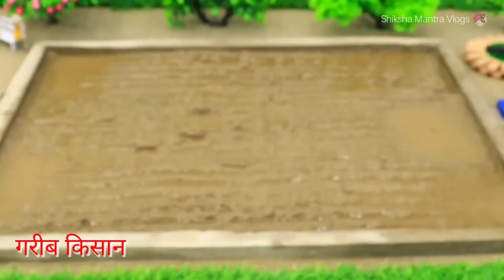खेती| 🚜 गरीब किसान vs अमीर किसान 👩‍🌾 | Moral stories for kids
Shiksha Mantra Vlogs

A SHORT STORY ABOUT HONESTY - a moral story

  Believe in Yourself | Moral Stories For Kids | Kids Story | English Moral Stories With Ted And Zoe

English Moral Stories With Ted & Zoe

  Never Give Up | English Moral Stories | Story For Kids | English Moral Stories With Ted And Zoe

  Best Story Collection For Kids | Moral Story (Lessons) Compilation By Kids Hut | T Series Kids Hut

T-Series Kids Hut
Short stories | Moral stories | Hard Work is the key to Success

Written Treasures
Short Stories | Moral Stories | The True Friend

  English Stories For Kids - Short Story Collection | 15 English Short Stories For Children

T-Series Kids Hut
  Stories Non Stop | Best Stories For Kids | Moral Stories | Kids Hut

T-Series Kids Hut

 : Lion & Goat Story | Moral Story | Childrenia Story | Short Story in English | One minute Stories

childrenia

Premiere thumbnail: "Mastering Happiness: The Watermelon Lesson"

"Mastering Happiness: The Watermelon Lesson"
 Best 5 Moral Stories For Kids | Learning Stories | Tia & Tofu Storytelling | Beddtime Stories

T-Series Kids Hut
  Never Tell a Lie | Moral Stories for Kids | English Stories | Learning Stories for Kids | Tia & Tofu

T-Series Kids Hut
  THE WISE CHILD : Learning Lesson for Kids | Tia & Tofu | English Stories | Bedtime Stories for Kids

T-Series Kids Hut

T-Series Kids Hut
 Do not Trust Anybody  - Panchatantra In English - Moral Stories for Kids - Children's Fairy Tales

MagicBox English

Video thumbnail: Time is Precious | Value of Time | Moral Story for Kids | Best Learning Stories for Kids

Time is Precious | Value of Time | Moral Story for Kids | Best Learning Stories for Kids
T-Series Kids Hut

Premiere thumbnail: Short stories | Moral stories | Who is Happy

Short stories | Moral stories | Who is Happy
Written Treasures

Premiere thumbnail: BAD HABITS - MORAL STORIES FOR KIDS || KIDS LEARNING VIDEOS (Animation) - KIDS HUT STORIES

BAD HABITS - MORAL STORIES FOR KIDS || KIDS LEARNING VIDEOS (Animation) - KIDS HUT STORIES
T-Series Kids Hut

: Two Trees | Short Stories | Moral Stories

Written Treasures

Short stories | Motivational stories | Moral stories | Bedtime stories

Written Treasures

  19 Best Short English Stories for Kids Collection | Infobells

19 Best Short English Stories for Kids Collection | Infobells
infobells

  Punctuality | Moral Values For Kids | Moral Stories For Children HD

Pebbles Kids Stories

Premiere thumbnail: Short stories | Moral Stories | Controlling Anger

Short stories | Moral Stories | Controlling Anger
Written Treasures
  THE MONKEYS AND THE BELL | Tia & Tofu | Kids Learning Video | Short English Strories